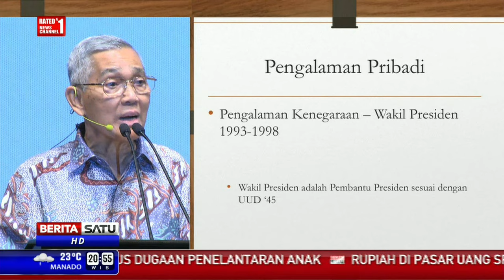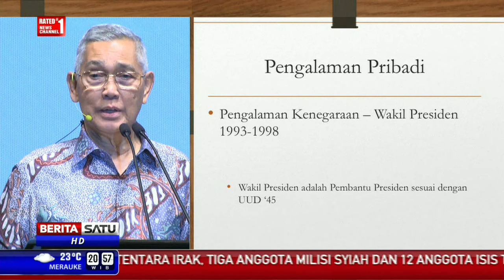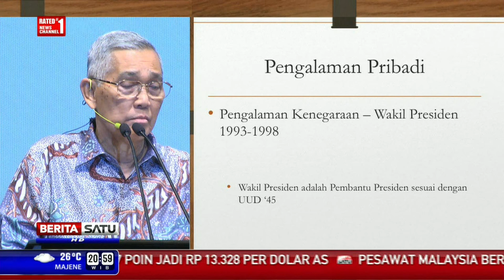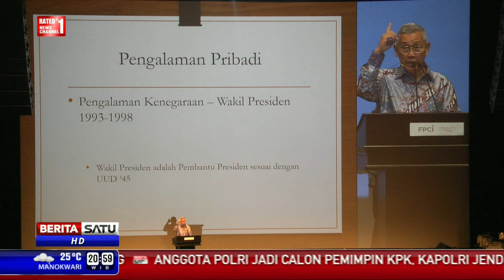Supermentor: Sosok Try Sutrisno # 3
Jenderal purnawirawan Try Sutrisno. Mantan Wakil Presiden ini bercerita tentang perjalanan hidupnya di zaman penjajahan Belanda, Jepang hingga periode kemerdekaan. Try Sutrisno juga akan membagi pengalamannya saat menjabat Wakil Presiden.

Facebook.com/BeritaSatuTV
Youtube.com/BeritaSatu